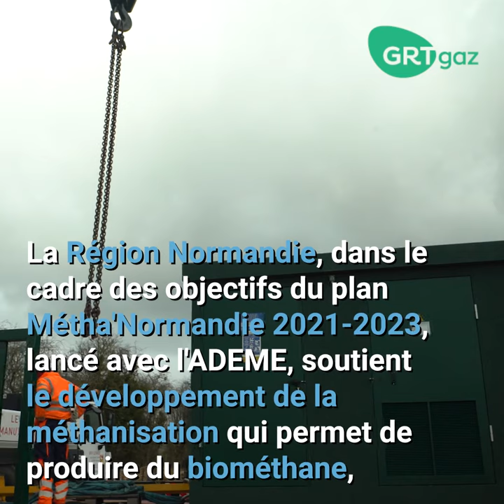Premier Rebours normand à Argentan - épisode 1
La Région Normandie dans le cadre des objectifs du plan Métha Normandie 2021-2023 lancé avec l’ADEME prévoit sur son territoire de développement significatif des énergies renouvelables et notamment du gaz renouvelable produit localement à partir de biodéchets et coproduits agricoles.